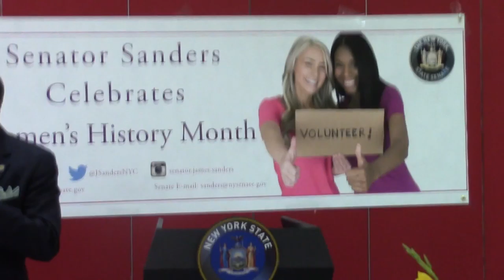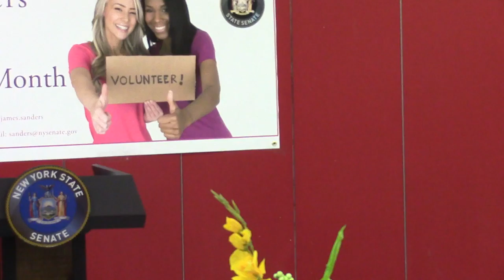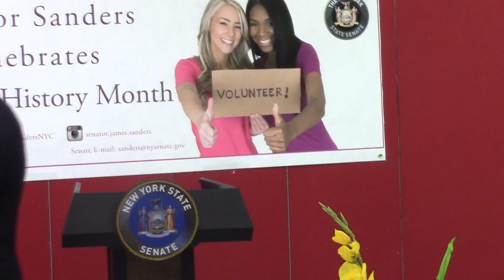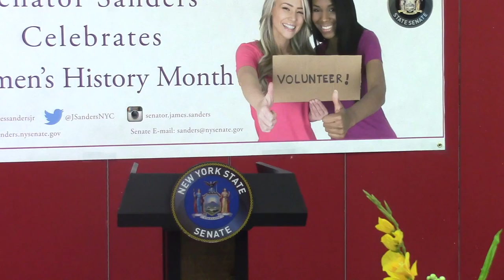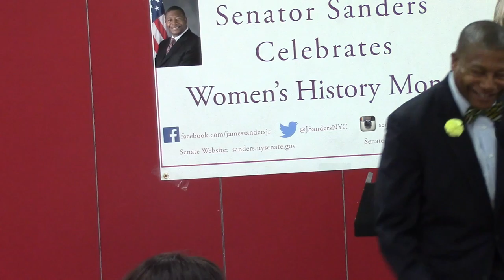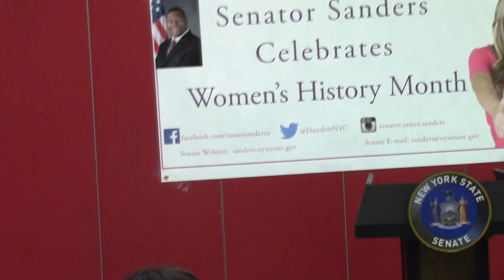State Senator James Sanders Jr. Speaks at Women's History Month Event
NYS Senator James Sanders Jr. celebrates the accomplishments of female entrepreneurs, activists and advocates at a Women's History Month Event he hosted entitled Women Making A Difference.